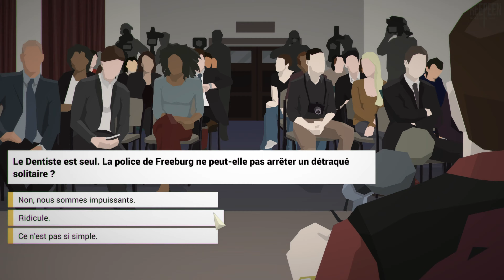This Is the Police [PC] - Let's Play VOSTFR (10/20)